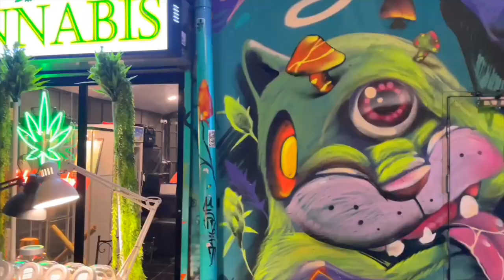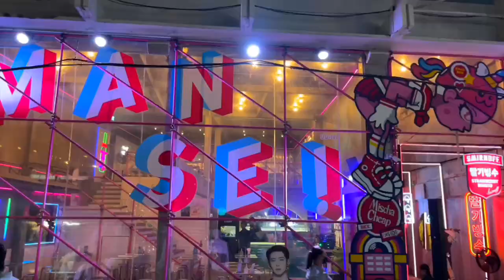KHAO SAN ROAD, la calle MÁS IMPORTANTE de BANGKOK? | TAILANDIA 🇹🇭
En este episodio 4 de la Serie de TAILANDIA 🇹🇭 vinimos recorrer la famosa Khao San Road, una de las calles imprescindibles de Bangkok! En la película "La Playa" de Leonardo DiCaprio ya llamaban a esta calle "El centro del Universo para mochileros" y la realidad es que ganó tanta fama y tuvo tanta repercusión que llegó a convertirse en el lugar de mochileros más grande del mundo, incluso más que el caótico Paharganj de Delhi!

La recorrimos y encontramos de todos, desde guesthouses, restaurantes, bares, boliches, muchísimos lugares para comprar ropa y accesorios, puestos de comida y más! Espero que les guste!